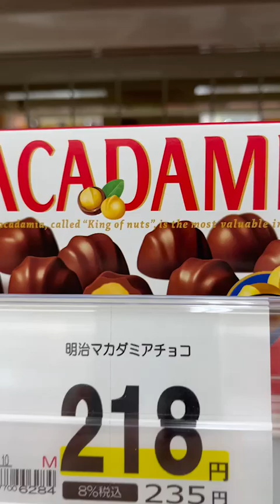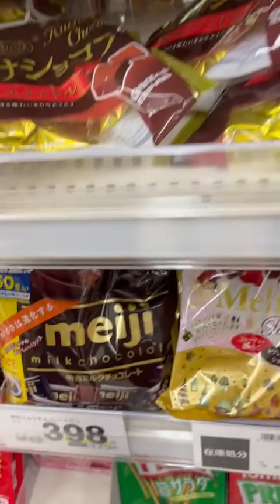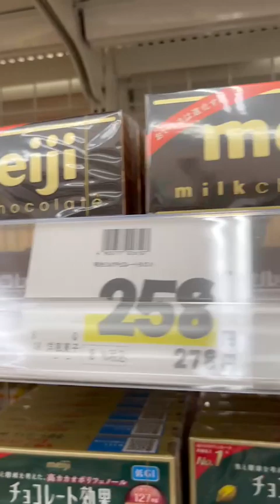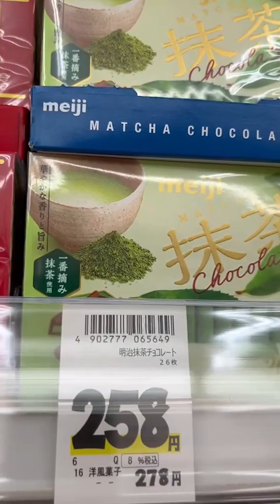Chocolates in Japan ,, Oishi! 美味しい😋😋